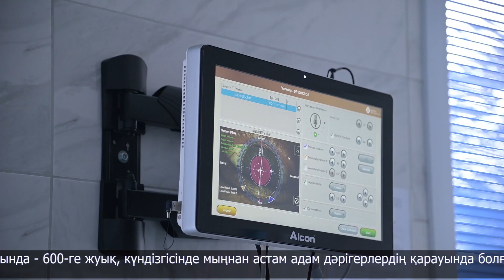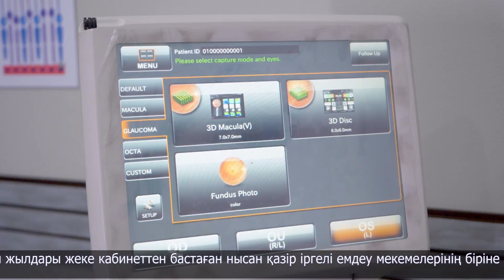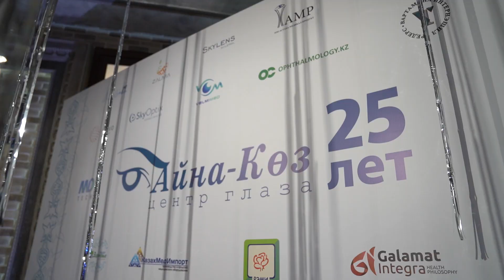"Айна-көз" орталығына - 25 жыл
"Айна-көз" көз орталығының ұжымы бүгін ұйымның 25 жылдық мерейтойын атап өтті. Аталған емдеу мекемесінің мамандары 99-шы жылдан бері өңір жұртына мамандандырылған офтальмологиялық көмек көрсетіп келеді. Орталық заманауи құрал-жабдықтармен қамтылған, мамандары да білікті.